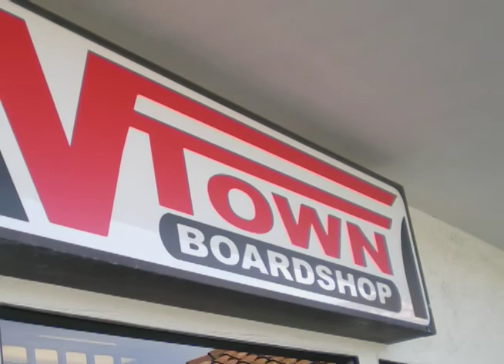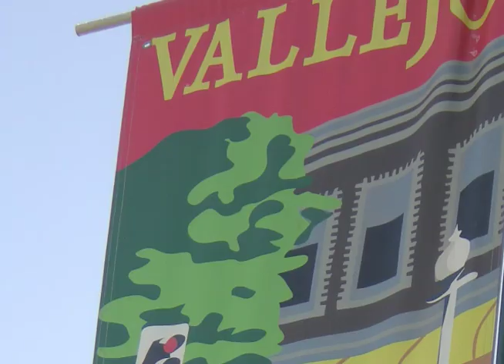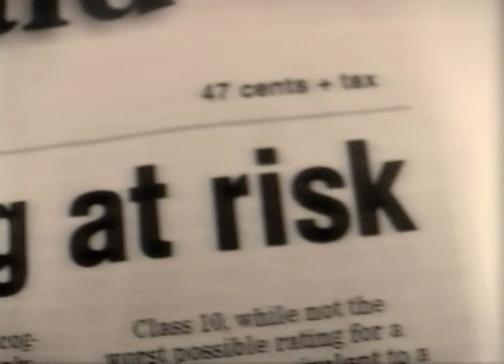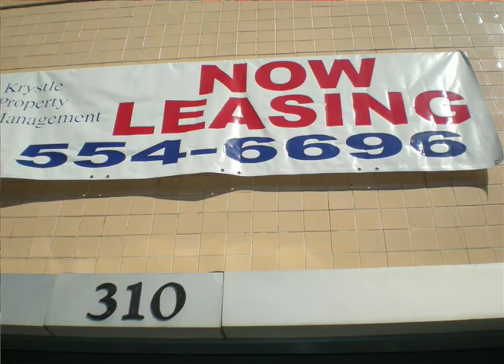MPL: Vallejo Documentary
This is a documentary I shot and edited for my Motion Picture Language class in my second semester at AAU.